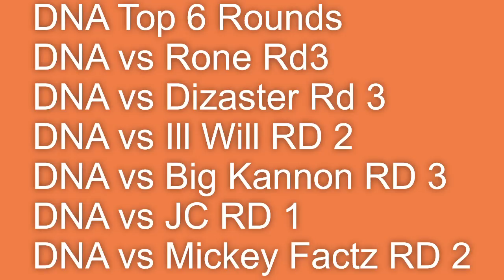DNA Top 6 Rounds